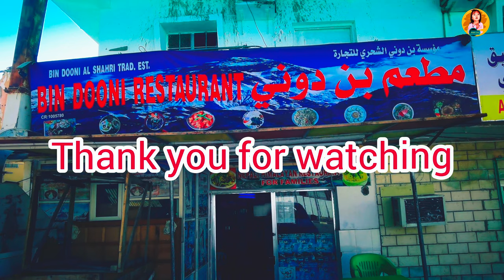Salalah Al Saadah Roundabout to Burj An Nahdah & Salalah Souq | Driving in Salalah Oman | 4K Video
Salalah  صَلَالَة, is the capital and largest city of the southern Omani governorate of Dhofar.
  Salalah is the birthplace of the former sultan, Qaboos bin Said. Salalah attracts many people from other parts of Oman and the Globe during the monsoon/khareef season, which spans from June to September. Tourists visit Salalah during this season. The climate of the region and the monsoon allows the city to grow some vegetables and fruits like coconut and bananas. There are many gardens within the city where these vegetables and fruits grow.

مَسْقَط​
سلْطنةُ​ عُمان